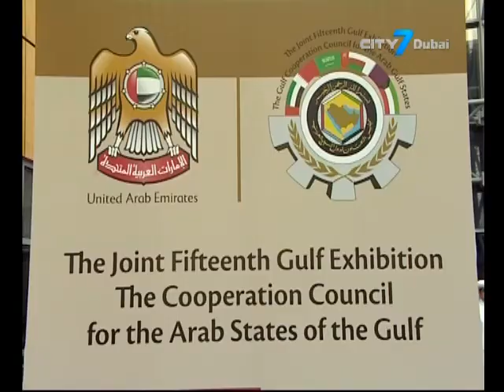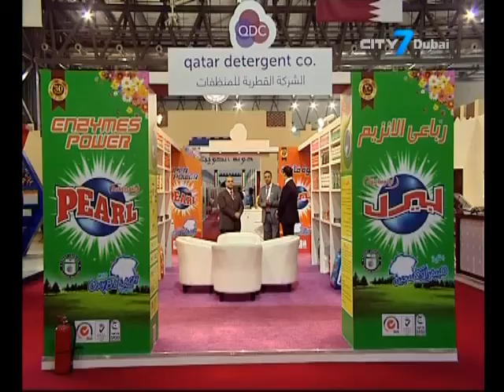City 7TV - 7 National News - 26 May 2014 - UAE Business News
7 National News is an English newscast giving indispensable information to its viewers.
In this bulletin:
UAE hotel prices jumped 10.6% in April